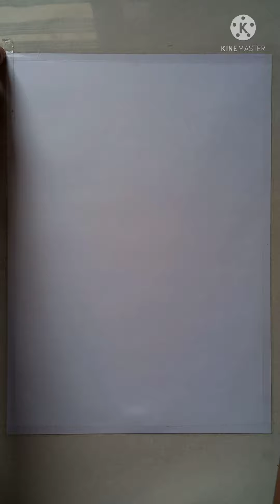Indian Village scene